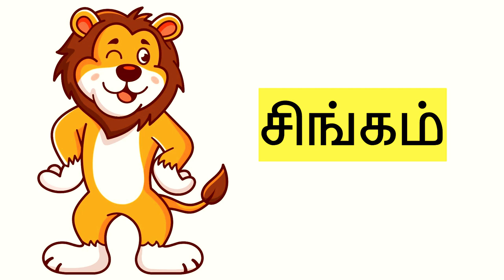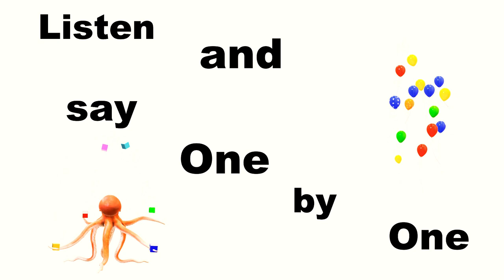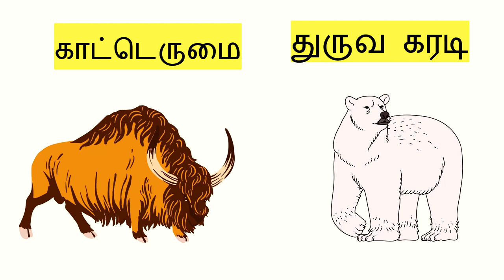காட்டு விலங்குகள் I WILD ANIMALS I learn animal names I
Hello Friends, welcome to our lichubujju family
                                           Here you can learn english through Tamil. Learn all basic and detailed explanation of grammar. Learn basic spoken english to advanced english with me.Learn vocabulary , idioms and phrases of daily day routine.
Here you can recall you memories also to cherish that beautiful moments by learn english with me. I am so overwhelming to greet all to be here for acquring and sharing you knowledge with everyone.